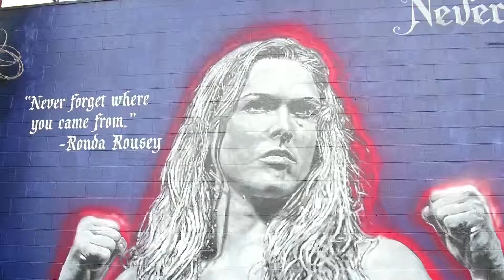Ronda Rousey: The face of Venice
Even though her face is everywhere from fight promotions to Hollywood billboards, Ronda Rousey still gets awestruck of her fame.